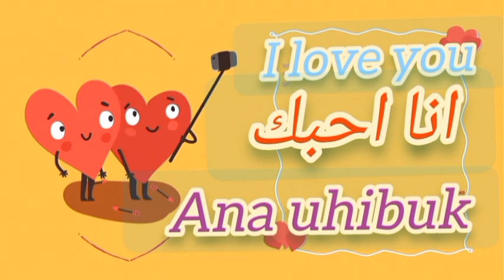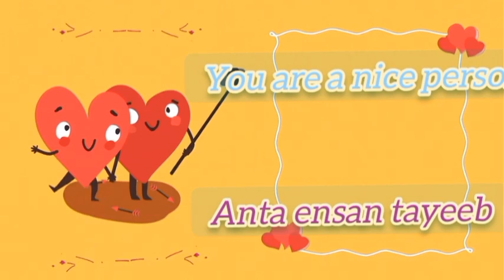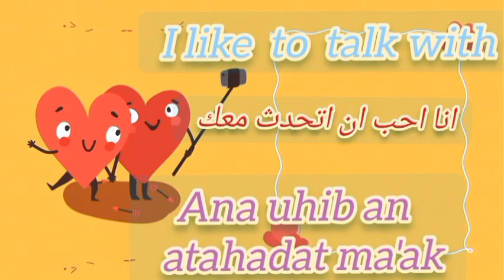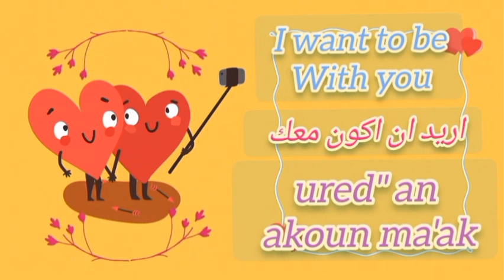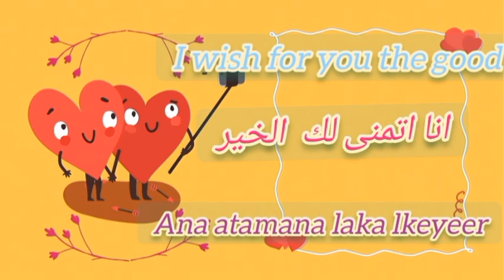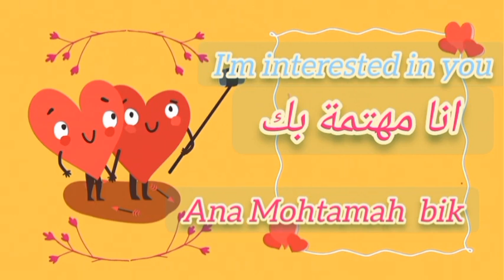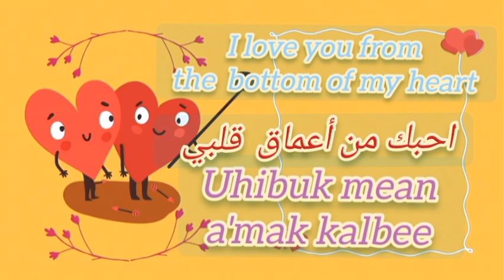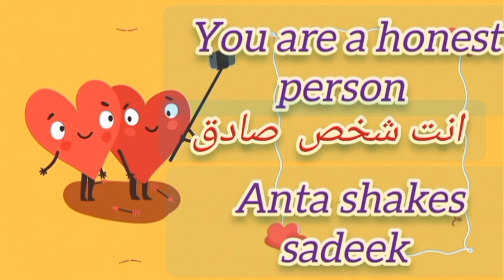learn l learn_arabic .love.like .need and want. this video special for you don't miss it!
learn_arabic in one munite